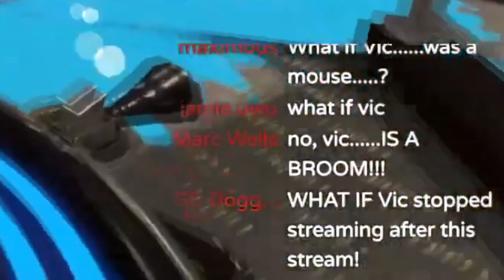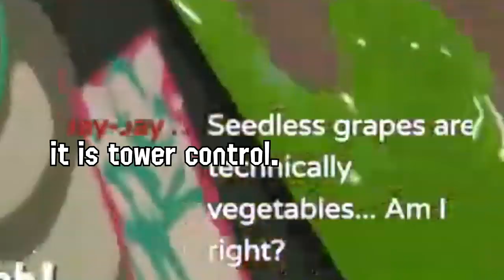Don't Play Splatoon 2 at Night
It's Splatoon 2... WITH FRIENDS!!! This was an extremely cursed stream, and a really good time. Playing Splatoon at night with your friends is a beautiful, dangerous game. And I for one will keep doing it over, and over, and over and--

Art Credits for the various art used in the thumbnail and the video:
Maximous

{I KNOW YOU'RE LOOKING AT THAT GAME. AND YOU'RE FEELING KIND OF BRAVE--}